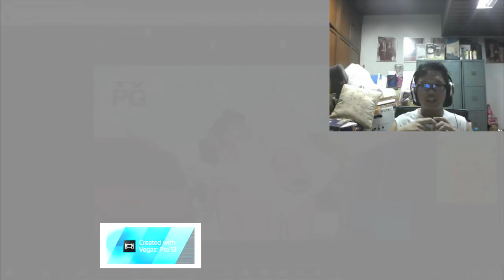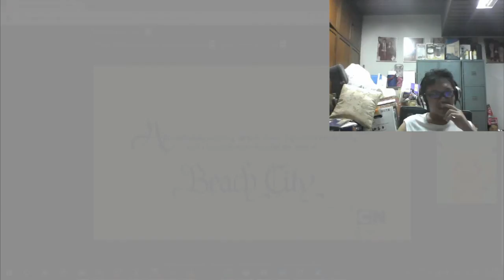Steven Universe S4 E3(Blind Reaction)